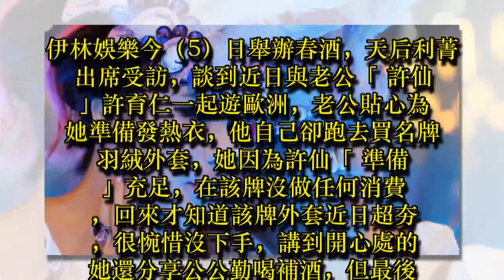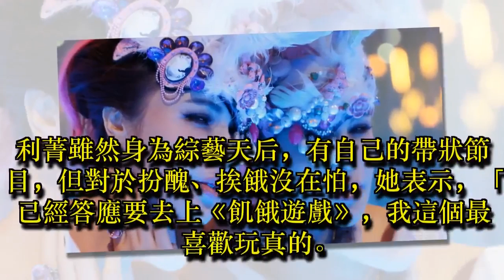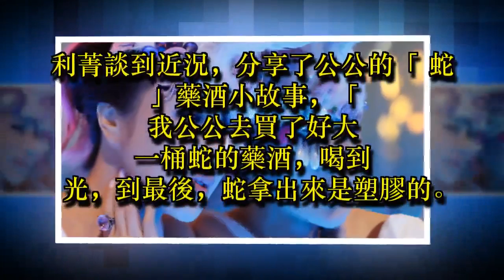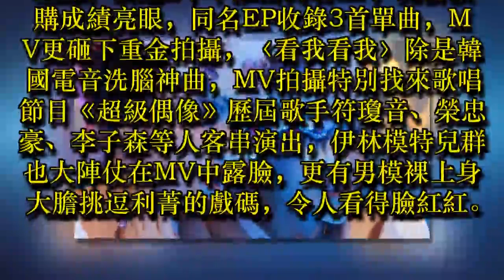利菁嗆聲「姐姐」？ 爆公公喝補酒最後出現塑膠蛇